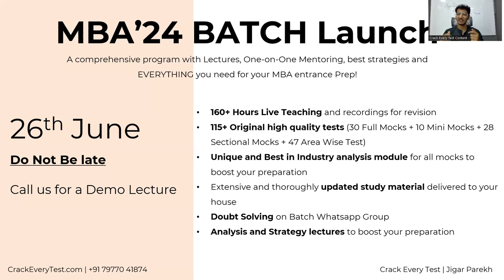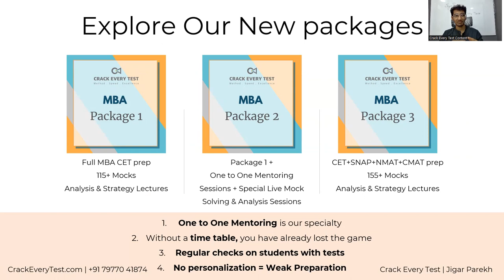Crack Every Test 2024 Launch | Start your Preparation for MBA with Crack Every Test | Jigar Parekh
New Batch for Crack Every Test MBA exams 23-24 is starting on 26th June 2023.

We are proud and elated to announce that 49 STUDENTS of Crack Every Test have gotten into JBIMS & Sydenham in the years 2021 and 2022..

The Crack Every Test 2023 is here!

The Course includes:

1.) 60+ Live lectures to teach you the best methods to solve all sections in entrance exams. Also recorded sessions on the official Crack Every Test android application and also an all new desktop software.

2.) Daily timetable to study to make sure you are on track and make sure the prep keeps improving.

3.) Regular Tests to check students' progress.

4.) Consolidated and refined study material for your practice, delivered to your doorstep.

5.) Online access to our score builder program with detailed solutions to help you improve your conceptual knowledge in all sections.

6.) Updated mocks (as per your choice of package both patterns, sectionala and jumbled)

7.) 3 ONE-TO-ONE COUNSELING SESSIONS EACH STUDENT to help you boost your score and optimise your preparation the way it best suits you.

8.) Special analysis and test-taking strategy lectures to boost your test-taking skills.

9.) Special sessions to improve your spoken English, grammar, and communication skills so you can not just perform in GDPIs, but also be at the top of your game when studying at your dream college.

10.) Mock Buddy Sessions to solve mocks live with the mentor

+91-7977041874